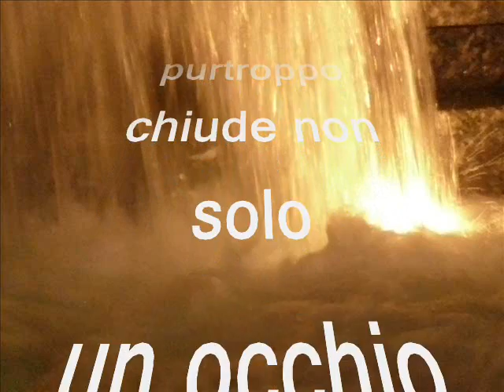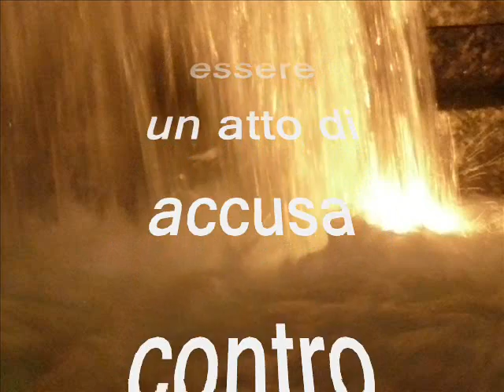CAPODANNO A TORINO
Uno sfogo personale dettato a seguito di una lunga ed animata discussione telefonica con una mia carissima amica. Ha ragione lei...bisogna continuare ad avere quel po' di fiducia altrimenti è veramente la fine!!!